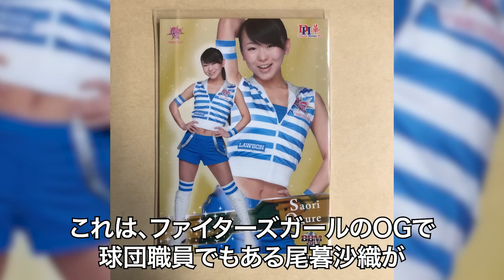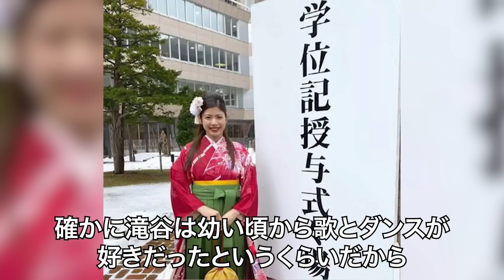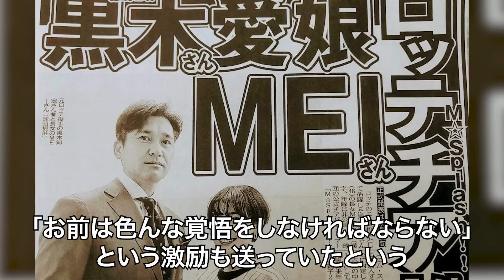あまりにも可愛すぎる…球団のマスコットガールたち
2022年、最も球界を圧巻しているのは日本ハムの公式チアリーダー「ファイターズガール」が披露している「きつねダンス」であろう。1度聴いたら耳から離れない軽妙なメロディに加え、きつねの耳をつけたメンバーがトニカクカワイイ。そして、かわいいは正義だ。「いやいや、オレはファイターズガールのダンスよりもフーターズガールのダンスタイムの方が好きだ」という思春期真っ盛りなあなたにも後悔させない「あまりにも可愛すぎる球団のマスコットガールたち」を紹介していこう。